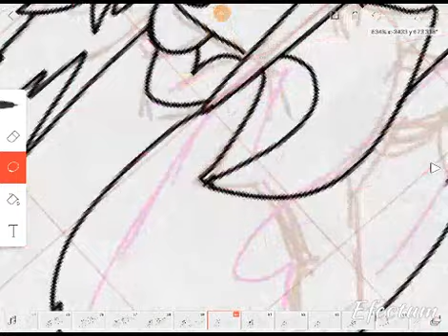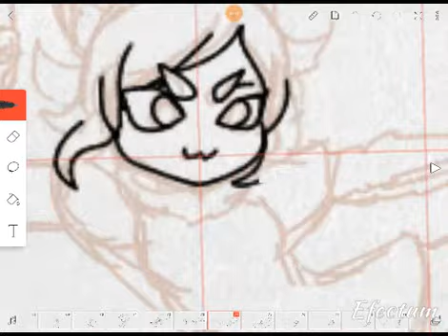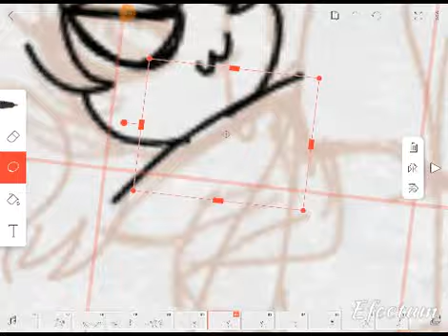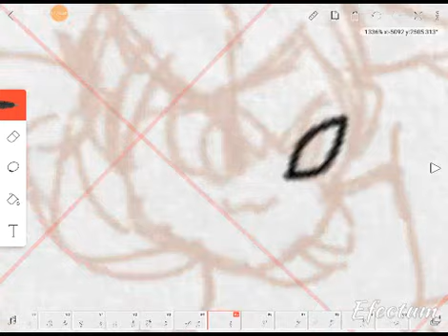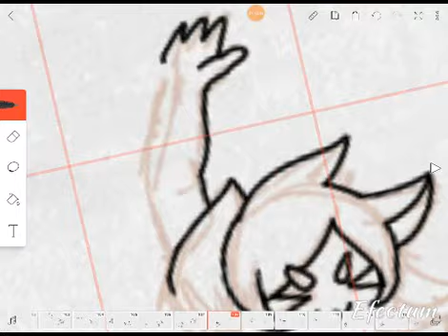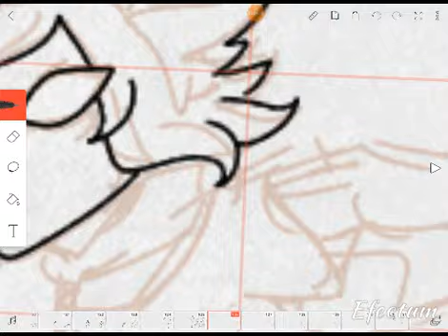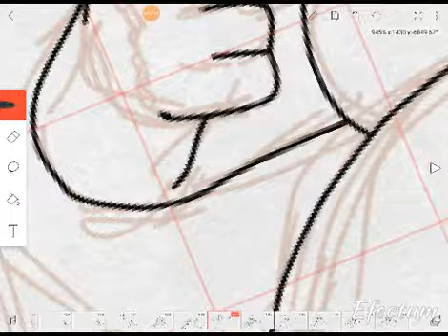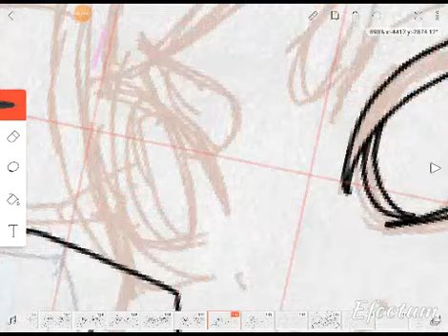Flipaclip speed animating fast fighting syncend challenge part 12